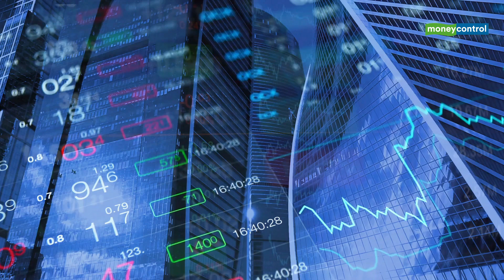FII Inflows Hit Record Rs 55,000 Cr In November: Why India Is A Good Destination For FII Investors?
Foreign institutional investors have, so far, pumped in more than Rs 50,000 crore in Indian markets in November, the highest in a single month. What is driving the inflows in Indian markets? Let's find out